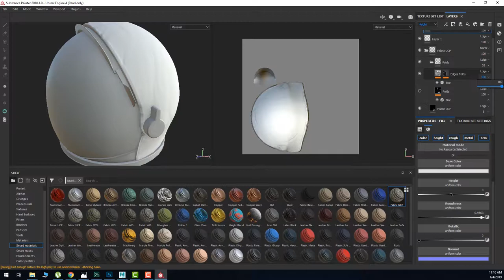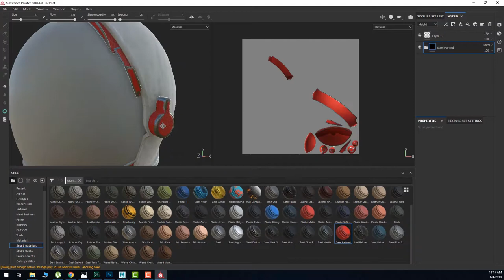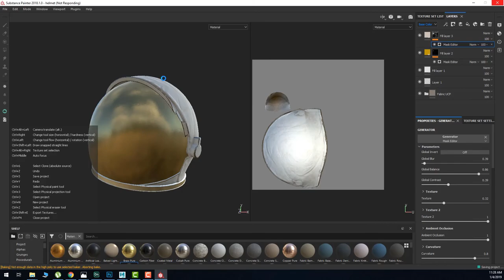Helmet texturing in substance painter